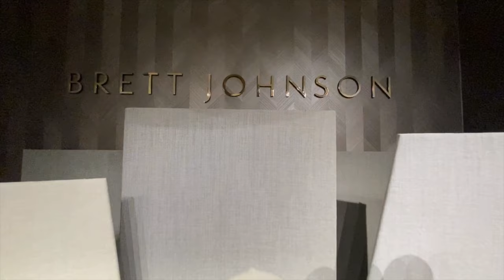Brett Johnson Fall Winter 20/21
Brett Johnson fall/winter 20/21 Men’s collection is a casual chic using the finest materials such as silk and cashmere, and traditional tailoring, with a modern approach. Photo Douglas Bassett for The Backstage Collections